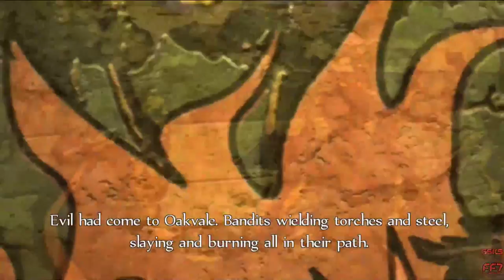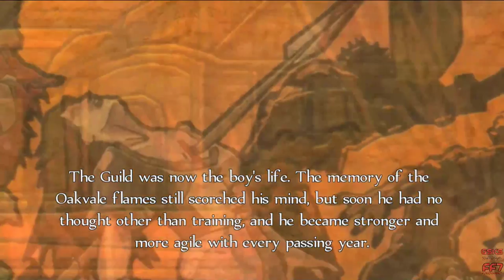A Tale To Be Told!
This is my first time playing Fable Anniversary. Let's see what this wonderful world holds.